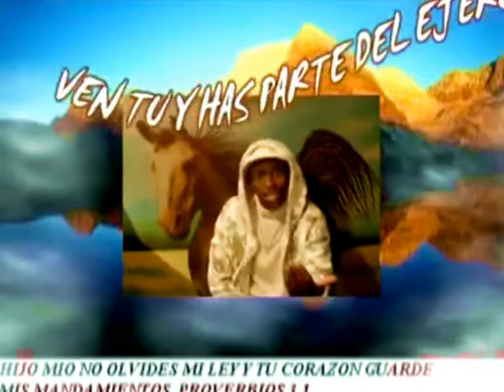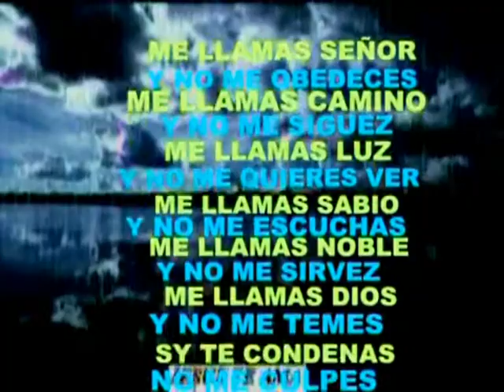yo soy un soldado de el ejercito de Dios rap cristiano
yo soy un soldado de el ejercito de Dios